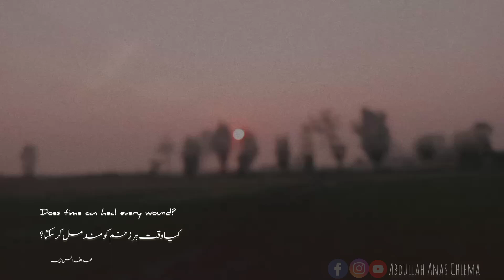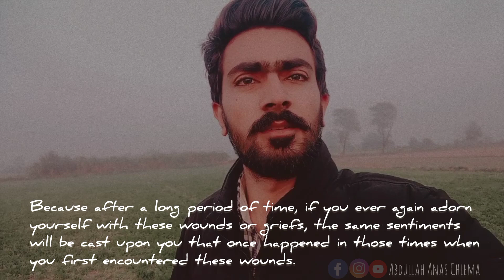Can time heal every wound?